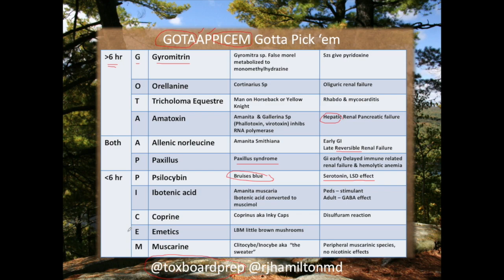Mushroom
Mushroom Mnemonic Got'a Pic'em